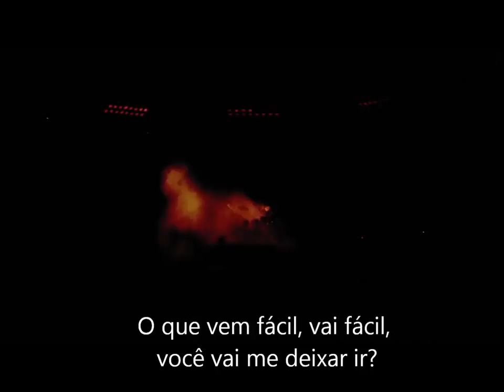Queen Bohemian Rhapsody HD Tradução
Queen foi uma banda britânica de rock, fundada em meados de 1970. O grupo, formado por Brian May (guitarra e vocais), Freddie Mercury (vocais e piano), John Deacon (baixo) e Roger Taylor (bateria e vocais) é frequentemente citado como um dos expoentes do seu estilo, também sendo um dos recordistas de vendas de discos a nível mundial. A música da banda também é conhecida por ser altamente eclética, passeando por várias vertentes do rock.

Originalmente, o Queen surgiu a partir da banda Smile, formada por Brian May, Roger Taylor e o baixista Tim Staffell. Com a dissolução desse conjunto, Freddie Mercury e John Deacon, juntamente com May e Roger fundaram um novo grupo em meados de 1970. Os seus dois primeiros álbuns alcançaram pouco sucesso, até que tornaram-se internacionalmente conhecidos através dos álbuns Sheer Heart Attack e principalmente por A Night at the Opera, cujos singles "Bohemian Rhapsody" e "You're My Best Friend" alcançaram bons desempenhos nas paradas. Mais tarde, a popularidade do quarteto estendeu-se com News of the World, em 1977, devido aos hits "We Will Rock You" e "We Are the Champions", bem como com "Crazy Little Thing Called Love" e "Another One Bites the Dust", do elogiado The Game, de 1980.

Durante a década de 1980, o Queen passou a adotar sintetizadores nas suas músicas, e apesar de alguns sucessos como "Under Pressure", a banda recebeu fortes críticas da mídia especializada, perdeu grande parte de sua popularidade em território norte-americano e passou por crises internas, mesmo mantendo a sua formação. Em contrapartida, The Works conteve os singles "Radio Ga Ga" e "I Want to Break Free", que alcançaram grande notoriedade no Reino Unido e em países da América do Sul, como o Brasil e Argentina. Em 1985, o conjunto realizou uma das suas performances mais memoráveis no evento Live Aid. Anos depois, o vocalista Freddie Mercury contraiu o vírus da AIDS/SIDA, e após o lançamento de The Miracle e Innuendo, o artista morreu aos 45 anos de idade. Em 1995, foi lançado o último trabalho inédito do quarteto, Made in Heaven, e o baixista John Deacon aposentou-se do mundo musical.

Nos anos seguintes, Brian May e Roger Taylor seguiram com as suas carreiras solo, também tocando com vários músicos convidados. Dentre eles, destacam-se Paul Rodgers e Adam Lambert, com quem formaram, respectivamente, o Queen + Paul Rodgers e Queen + Adam Lambert. O Queen já vendeu mais de trezentos milhões de discos ao redor do mundo, tendo lançado quinze álbuns inéditos, várias coletâneas e trabalhos em vídeo. O grupo foi incluído no Rock and Roll Hall of Fame em 2001 e ganhou uma estrela na Calçada da Fama de Hollywood em 2005.